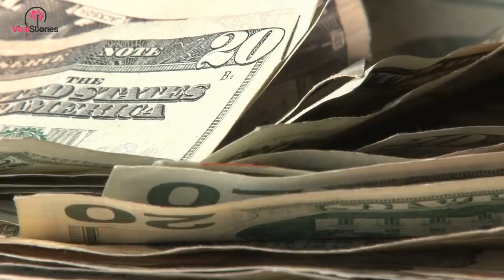Wife Passes Away Hours After Giving Birth, Gut Tells Him To Check Her Blog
'Daddy, what did you and mommy do for fun?' Father tells heartbreaking story of how he taught his daughter about her mom - who died just hours after giving birth

The house felt empty and cold – like it would never hold happiness again.

The pain in his chest gripped his heart and threatened to squeeze it into dust. How could he go on? He stared ahead, into nothing, thinking about everything they would miss. Then, a little blinking light caught his eye.

Matt had loved Liz since high school. And ever since their first kiss, they had never been apart.

For ten years, their life had been like a perfect dream. He didn’t think they could be happier ... until she told him they were going to have a baby. But then … she started to feel “off.”